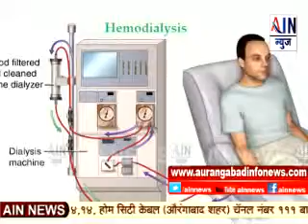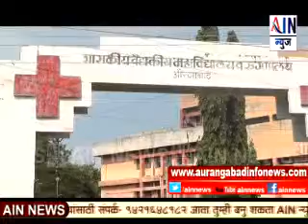Aurangabad : घाटी रुग्णालयासाठी निधी मिळूनही घाटी प्रशासन अडचणीत